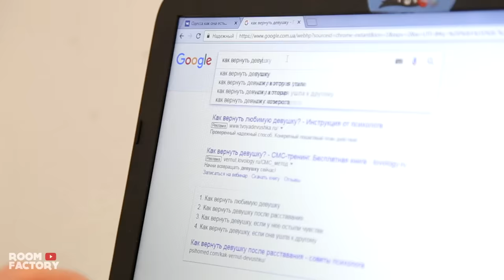КОРОЧЕ ГОВОРЯ, Я РЕШИЛ ВЕРНУТЬ БЫВШУЮ